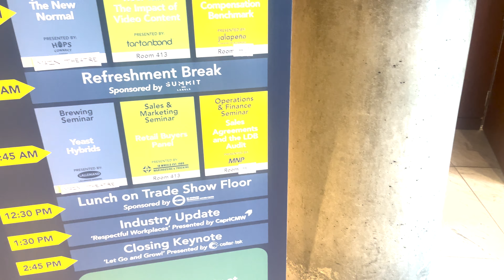BC Craft Brewers Guild Conference Promotional Video